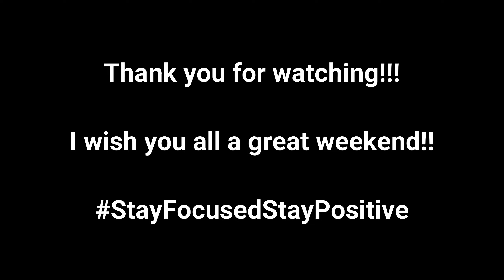Split The Difference!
Friday was finally here and I glad to be saying that. It had been a strange week. All I can say is my brain had been all over the place and wasn't given any answers only questions. That self doubt is still there...